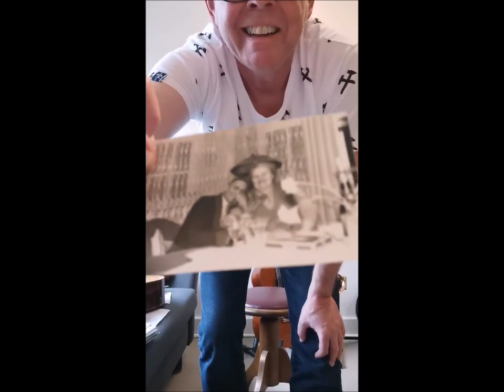LUDGER & HORST präsentieren DAS STEIGERLIED am 29. März 2020